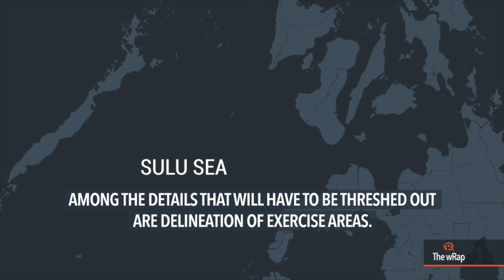PH officials studying military drills with China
More videos on Rappler Follow Rappler for the latest news in the Philippines and across the globe. National Security Adviser Hermogenes Esperon Jr says PH security officials will study the crafting of a Visiting Forces Agreement or treaty necessary for a joint military drill with China to happen. Full story Follow Rappler for the latest news in the Philippines and around the world.